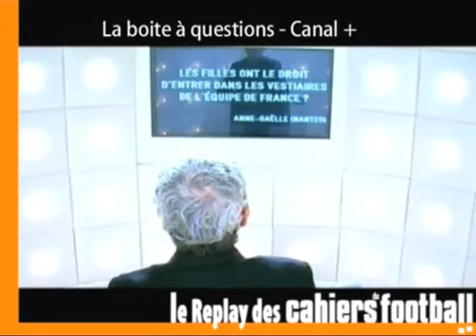Le Replay, séance 10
Le meilleur de la semaine du foot à la télé, sélectionné par les Cahiers du football